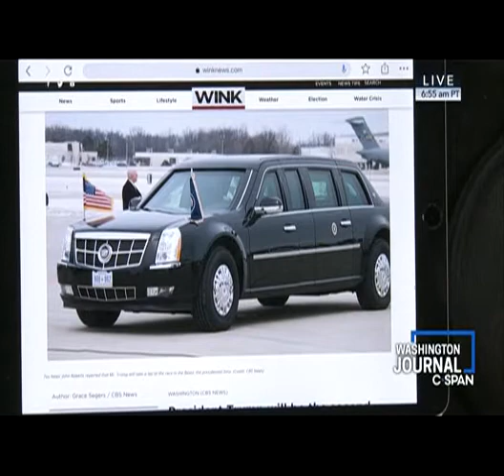CSPAN WJ THE GREAT DEAN O PUTS DOWN A tRumper WHO SAID LTC VINDMAN IS A LOW LEVEL LTC 02 16 2020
Every NEVER tRumper should watch this POS tRumper who has the NERVE to Call LTC Vindman a Low Level Colonel and more, and Dean Obeidallah puts him down.  This last 10 minutes of the segment shows the difference BETWEEN US AND THEM, THEM BEING THE PEOPLE THAT RUINED OUR COUNTRY FOR OVER THE LAST 3 YEARS.  PLEASE SHARE THIS!!!